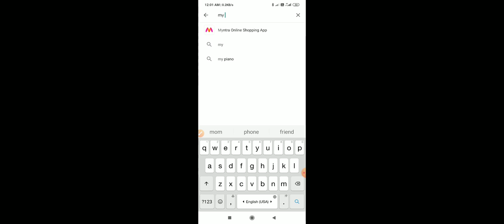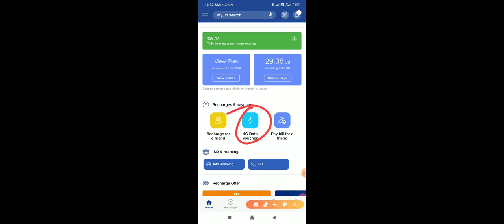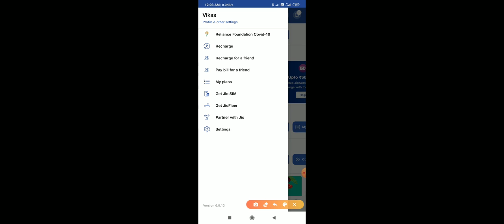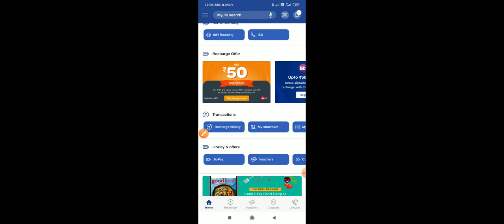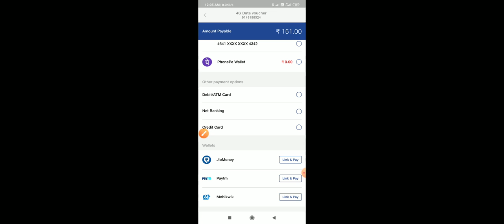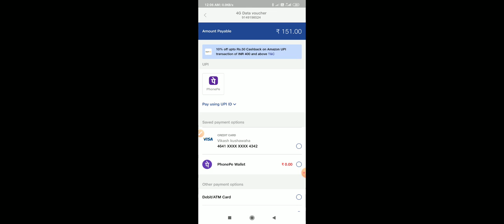Mera Data khatam ho gya ab kha se le#recharge kase karu my jio par#bill kase jma karu#ptm kase karu#